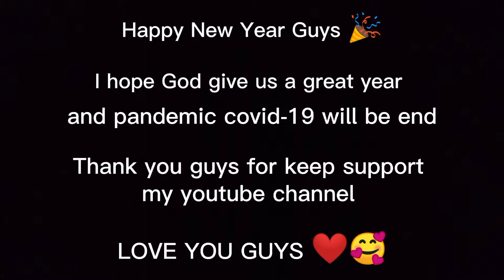FIRST HAYABUSA MONTAGE VIDEO FOR 2021 🔥🔥🔥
Hi, I hope you in good condition.

Recording App : AZ Screen Recorder
Video Editing : InShot
Thumbnail Editing : Image Size and PixelLab

~FAQ :
Q : What's your main hero ?
A : Hayabusa
Q : What's your gender ?
A : Male
Q : Where do you live ?
A : Malaysia
Q : What's your nationality ?
A : Malaysian
Q : What phone do you use to play ?
A : Vivo V11i